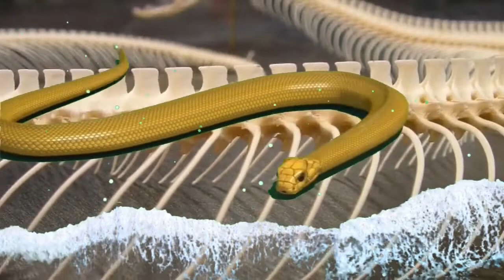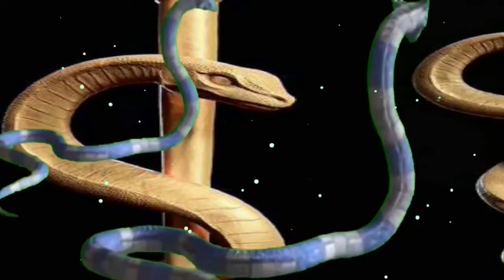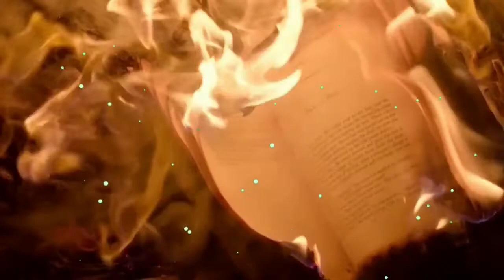💥 O ARQUÉTIPO DA COBRA | DEUSES SERPENTES | MITOLOGIA | SIMBOLOGIA | AUTOCONHECIMENTO | ARTE VIRAL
Resumo digitalizado sobre o ARQUÉTIPO DA COBRA. A MITOLOGIA e o SIMBOLISMO dos DEUSES SERPENTES. As características das principais  CONEXÕES SIMBÓLICAS.  O AUTOCONHECIMENTO através da ARTE.
                                  🔥  BEM VIND@ AO CANAL!!! 🔥